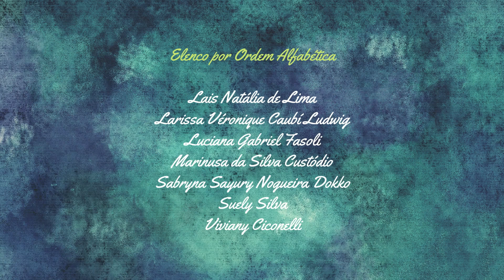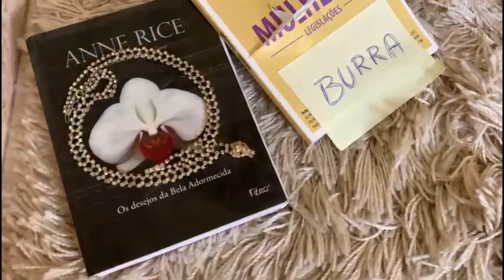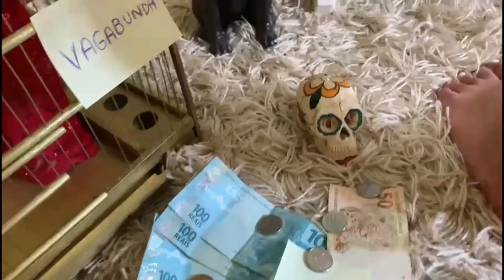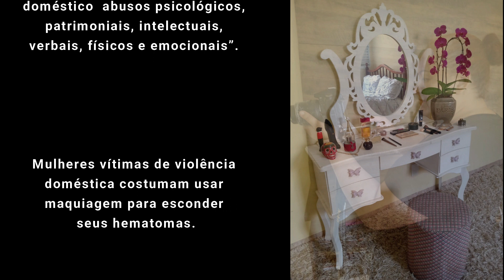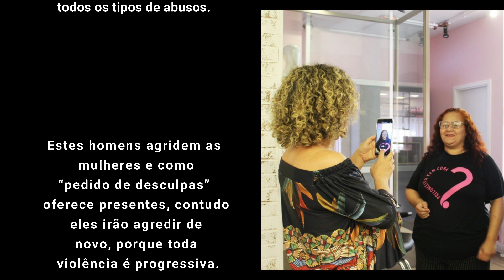NO MAKE UP - (Sem Maquiagem Somos Todas Maria) CURTA METRAGEM - FRANCÊS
The film talks about domestic violence, and uses symbolic language to portray the different types of violence they suffer, making an analogy about the fact that after the aggression suffered, many men give gifts to apologize, but he calls the woman fat, but her gives away a box of chocolates, and so on. Many women who are assaulted use makeup to hide their bruises, hence the slogan of the movie "No Makeup We Are All Maria", in a reference to Maria da Penha (a woman who suffered several aggressions and three murder attempts) who named a law in Brazil that protects women victims of aggression.